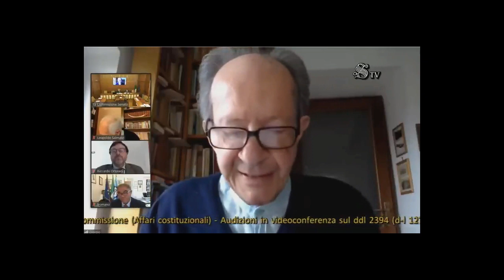Giorgio Agamben al Senato: 7 ottobre 2021 “Green pass peggio dell’Unione sovietica”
Il Parlamento si appresta a votare il decreto . L'allarme di Giorgio Agamben sul green pass: "È come le leggi fasciste sui non ariani"